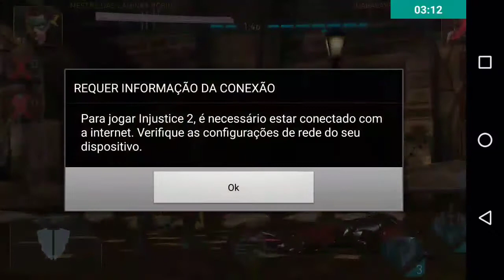Injustice 2 EP.1